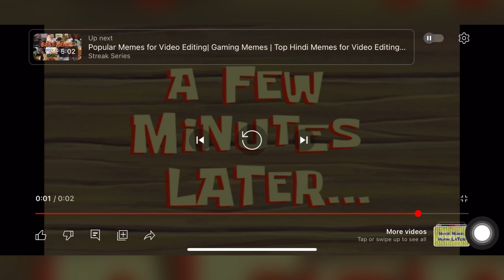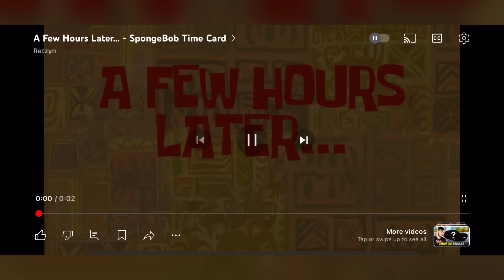Dost achanak se hospitalised hogya 😱 || vlog 45 || asad khushk vlogs!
"Join me, Asad Ali, as I celebrate a special day with my dear friend! We're marking a milestone birthday with a joyful gathering, complete with a delicious cake-cutting ceremony. But that's not all - I also pay a heartwarming visit to another friend who's currently in the hospital, spreading some love and cheer. It's a day filled with friendship, love, and gratitude. BirthdayCelebration FriendshipGoals GetWellSoon" sistrology mazz safder vlogs ducky bhai shahar mein dehat